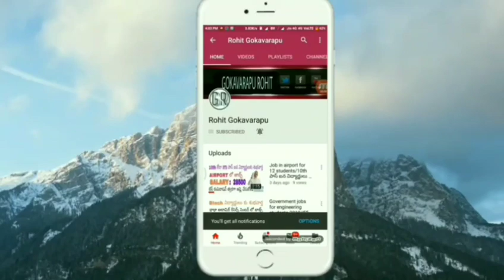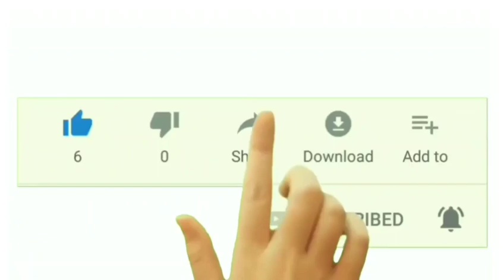Jee main vs Eamcet college which college is better to join jeemain EAMCET jee main telugu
id:- rohitg123@cm4 JEE MAIN OR EAMCET